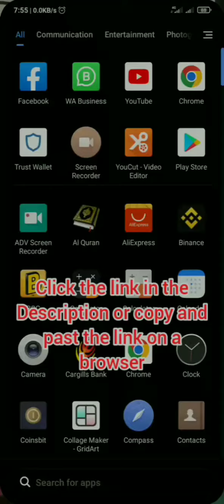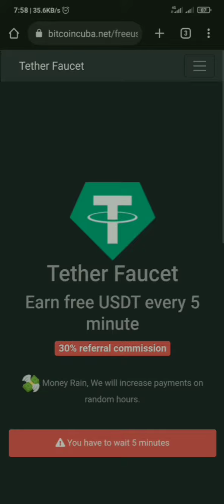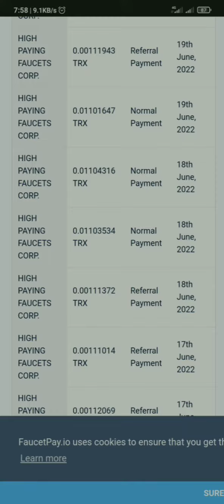Earn 10 USDT Daily. USDT earning instant withdraw to your Faucet Pay Account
USDT earning
instant withdraw
no Deposit
no Referel
Instant Payouts
how to earn free usdt without investment,
get free usdt airdrop,
get free usdt bot,
earn usd online free 2022,
usdt (tether) earn usdt free earn money without investment
Crypto currency Earn